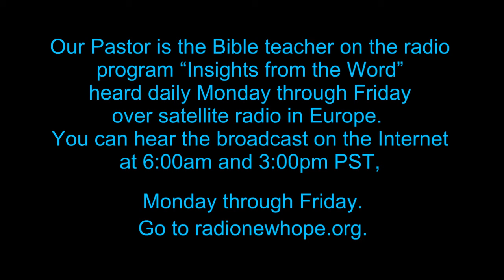Relating to Your Heavenly Father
A lesson from the book of 1st Peter on your relationship with Father God.